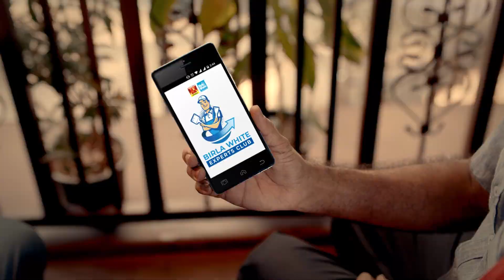BIRLA WHITE EXPERTS CLUB MASTER FILM WTS APP │ Directed By Hiren